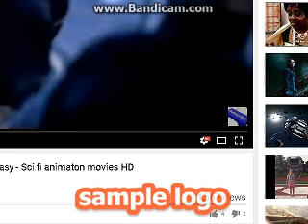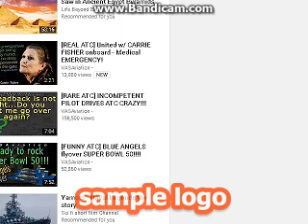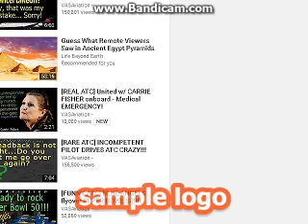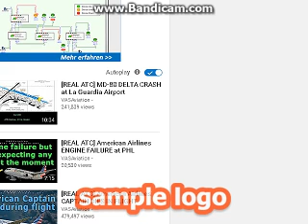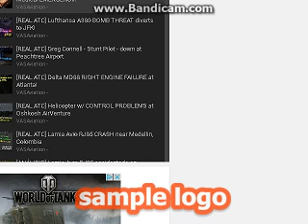MY SPACE ATC SOUND SCAPE